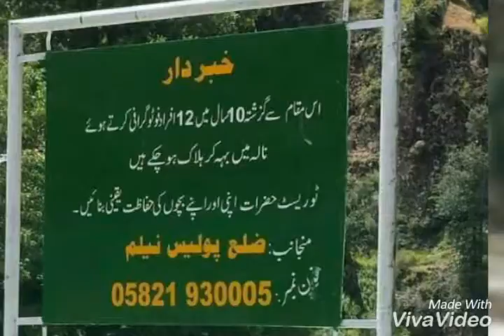College Trip to Neelum Valley Bridge Fall Video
People of these institutions were there at the time of bridge fall.
Tips College Faisalabad, Sahuwal Medical College, Amna Inayat Medical College Lahore, Siddique Tour Operator.

It's specified on the board that already these types of accidents have occured. But still they ignored.

May God bless them with heaven.
Ameen.